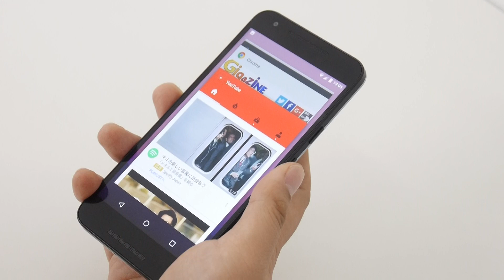指紋認証リーダーにボタンを割り当てられる「Fingerprint Quick Action」を使ってみました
指紋認証リーダーにジェスチャー機能を割り当ててもう1つのボタンとして使える「Fingerprint Quick Action」レビュー - GIGAZINE

2000年4月1日より運営している老舗ニュースサイト。1ヶ月のページビューは2018年1月時点でRSSなど含めて約9946万、1ヶ月のユニークユーザー数は約2471万。読みは「ギガジン」、オンラインマガジンとしてギガバイト級のサイトという意味で、「MAGAZINE（雑誌）」＋「GIGA」を由来とする造語。